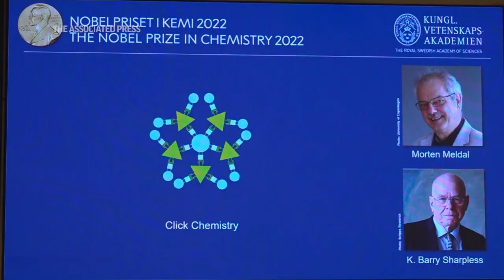Nobel Prize for 3 chemists who made molecules ‘click’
FOR CLEAN VERSION SEE STORY NUMBER: 4400662, 4400684
ASSOCIATED PRESS
Stockholm – 5 October 2022
1. Various of the Royal Swedish Academy of Sciences news conference
ANNOTATION: Carolyn R. Bertozzi, Morten Meldal and K. Barry Sharpless won the Nobel Prize in chemistry.
TEXT: The three scientists were awarded for developing  a way of "snapping molecules together" that can be used to design better medicines.
ASSOCIATED PRESS
Palo Alto, California - 5 October 2022
2. SOUNDBITE (English) Carolyn Bertozzi, Nobel Prize winner for chemistry: ++PARTIALLY COVERED++
"It took a while, it took a few minutes for me to comprehend that it wasn't some hallucination or strange dream, you know. And in fact, it was the chair of the Nobel Committee."
3. Bertozzi looking at her phone in her apartment
4. SOUNDBITE (English) Carolyn Bertozzi, Nobel Prize winner for chemistry: ++PARTIALLY COVERED++
"We use these chemistries to study biological molecules in cells, in living organisms, and also to develop new kinds of medicines for diseases like cancer."
ASSOCIATED PRESS
Copenhagen - 5 October 2022
5. Nobel Prize winner Morten Meldal being cheered and receiving flowers
6. SOUNDBITE (English) Morten Meldal, Nobel Prize winner in Chemistry 2022: ++PARTIALLY COVERED++
"I did not expect it at all. It was actually a complete surprise. I was sitting in my office working with teaching material, when I was called by the Nobel Committee with the message that I would share the prize this year with Caroline Bertozzi and Barry Sharpness. And so it happens that they are good friends of mine. So that's very nice."
7. Wide of crowd
8. Wide of Meldal standing with flowers
9. SOUNDBITE (English) Morten Meldal, Nobel Prize winner in Chemistry 2022: ++PARTIALLY COVERED++
"I think it's very important that we get more young people to choose chemistry, which is a little bit difficult at the moment because chemistry is the solution to many of our challenges."
10. Meldal standing with flowers
STORYLINE:
Three scientists were jointly awarded this year's Nobel Prize in chemistry on Wednesday for developing a way of "snapping molecules together" that can be used to explore cells, map DNA and design drugs that can target diseases such as cancer more precisely.
Americans Carolyn R. Bertozzi and K. Barry Sharpless, and Danish scientist Morten Meldal were cited for their work on click chemistry and bioorthogonal reactions.
"It's all about snapping molecules together," said Johan Aqvist, a member of the Royal Swedish Academy of Sciences that announced the winners at the Karolinska Institute in Stockholm.
Sharpless, 81, who previously won a Nobel Prize in 2001 and is now the fifth person to receive the award twice, first proposed the idea of connecting molecules using chemical "buckles" around the turn of the millennium, Aqvist said.
"The problem was to find good chemical buckles," he said. "They have to react with each other easily and specifically."
Meldal, 68, based at the University of Copenhagen and Sharpless, who is affiliated with Scripps Research in California, independently found the first such candidates that would easily snap together with each other but not with other molecules, leading to applications in the manufacture of medicines and polymers.
Bertozzi, 55, who is based at Stanford University "took click chemistry to a new level," the Nobel panel said, by finding a way to make the process work inside living organisms without disrupting them.
The award was a shock, she said. "I'm still not entirely positive that it's real, but it's getting realer by the minute."
Clients are reminded: